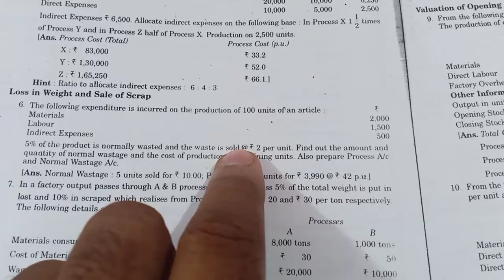process account Q.6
loss in weight and sale of scrape .